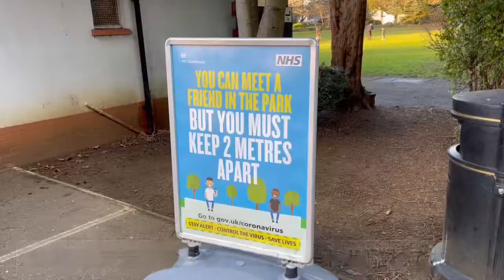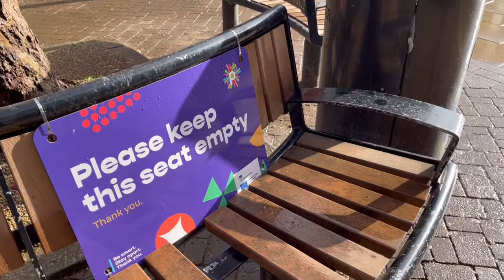【UK Vlog】美しきイギリス生活〜アンティークな暮らし時間を味わい丁寧にいきる〜《クラシックBGM》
アンティークな建物、街が曇りがかった空、小雨が降る時、一層味わい深くなる。ゆっくりと丁寧に時間を過ごすイギリスでのアンティークな暮らし。